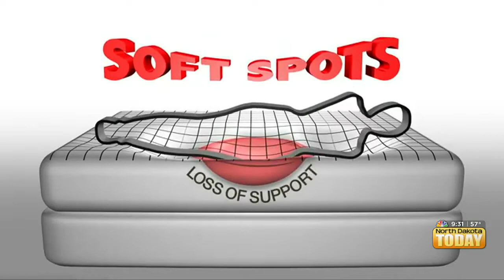NDT 1st Annual Soft Spot for Kids Part 1 September 23